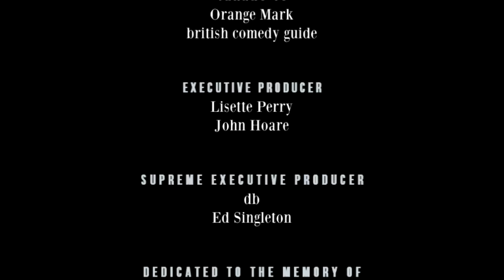Armando Iannucci - Richard Herring's Leicester Square Theatre Podcast #152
Deeply Dippy

Richard is surprisingly appalled by what a sex robot inventor is planning for his sex robot and reeling from the brutal combo of no sleep and attending a funeral, but life goes on and it’s laughter all the way (until the end when it gets a bit bleak) with left-wing Stalin apologist Armando Iannucci.

Armando reveals a surprising friendship with a 1990s pop group and the dark underside of Michael Palin before trying to ascertain who is worst: Weinstein, Stalin or James Corden. Rich gets busted about his behaviour at the “Death of Stalin” premiere and there’s lots of chat about this excellent film and how being a director has changed Iannucci into a megalomaniac. Plus find out what happened when Armando started to learn the piano in his 40s and his near death experiences on holiday and how he has once again managed to copy all of Richard’s ideas and pass them off as his own.

Here’s the places you can see Death of Stalin